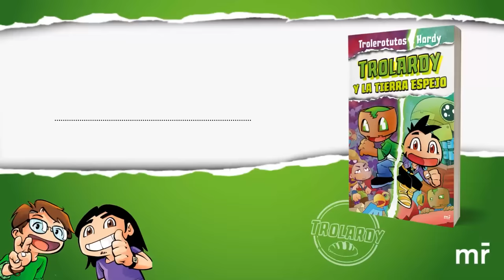MINECRAFT pero ENCUENTRA AL TROLERO VERDADERO!